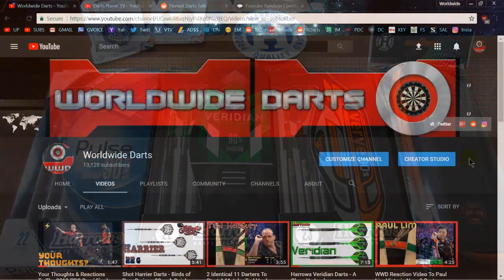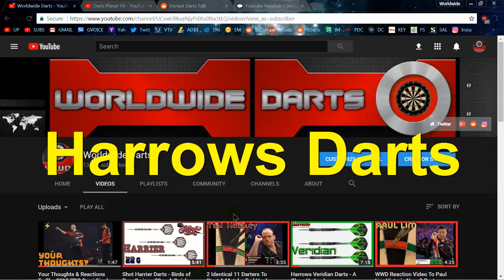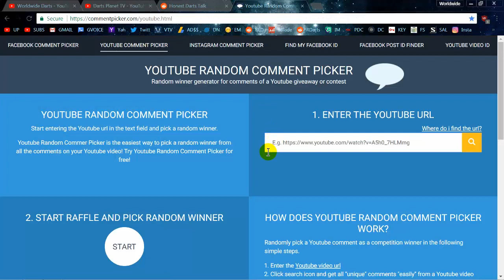CLOSED - Harrows New Years Darts Giveaway - Happy New Years! - Winner Glock17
Simply type in Harrows Darts and enter to win your choice of the Veridian, Pulse or Verve darts. I'm also going to throw in a Harrows Blaze case, a couple sets of flights and some stickers. Good luck!